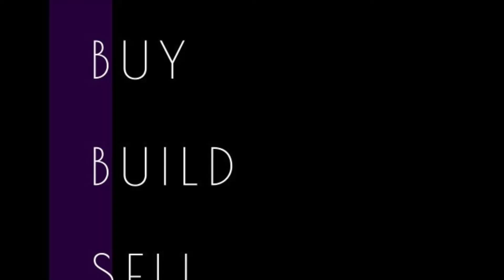How does Property Management work?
Are you a landlord? Tired of a million phone calls and complaints from your tenants? Kendra & Jenna explain the benefits of hiring a professional property management firm.